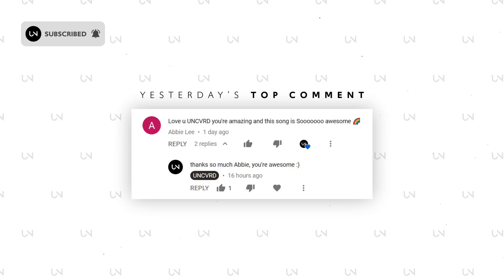PatrickReza - The Wall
» UNCVRD«